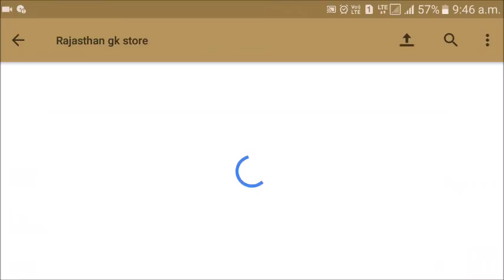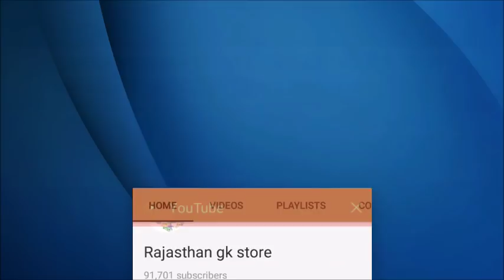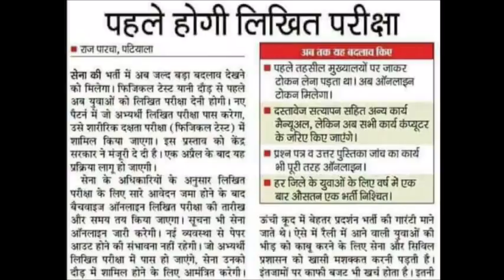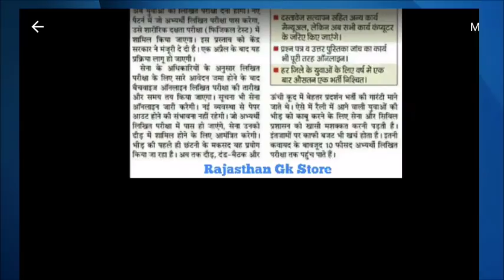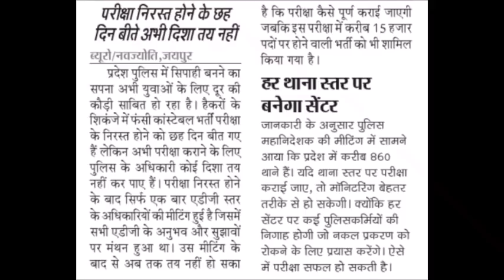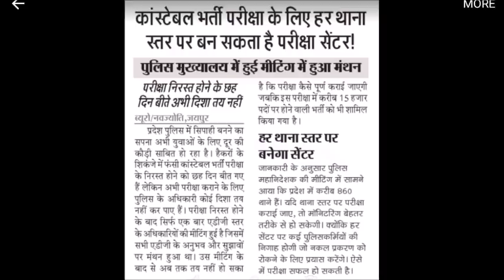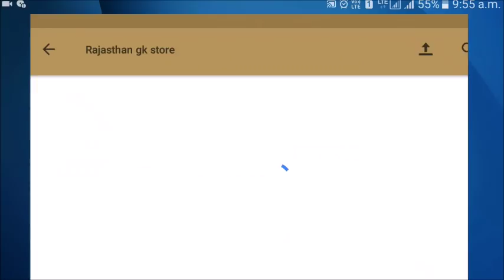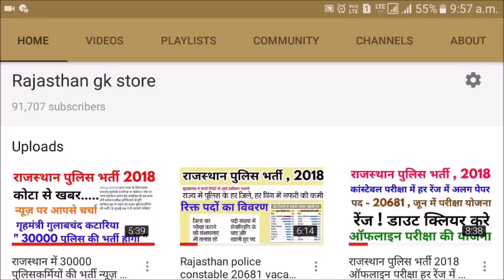राजस्थान पुलिस भर्ती 2018 पहले लिखित परीक्षा या फिजिकल, एग्जाम सेंटर | Rajasthan police vacancy 2018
rajasthan police 20681 vacancy 2018.this video will be explain about rajasthan constable vacancy offline exam and physical test news.